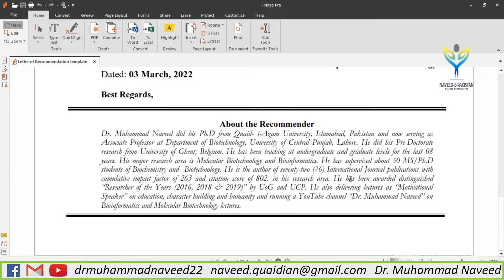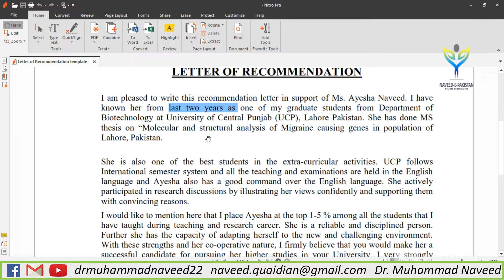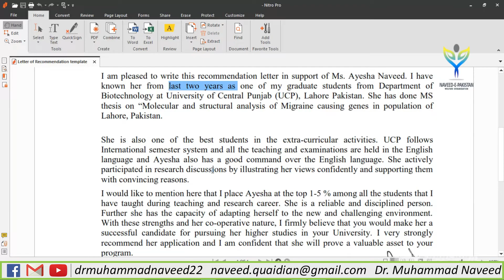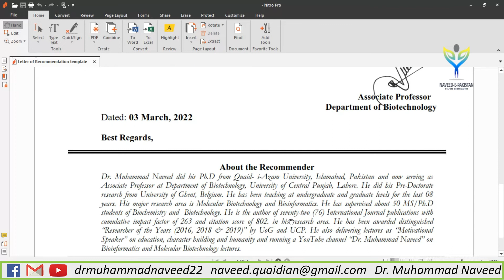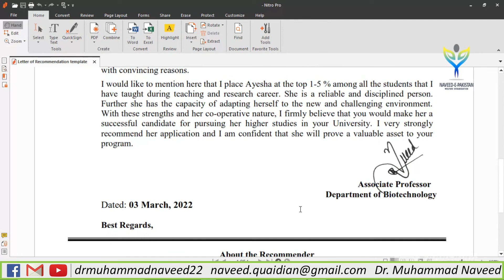Letter of Recommendation | Reference Letter | Foreign Scholarships |Lecture 140| Dr. Muhammad Naveed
I am pleased to write this recommendation letter in support of Ms. Ayesha Naveed. I have known her for the last two years as one of my graduate students from the Department of Biotechnology at the University of Central Punjab (UCP), Lahore Pakistan. She has done an MS thesis on “Molecular and structural analysis of Migraine causing genes in a population of Lahore, Pakistan".
She is also one of the best students in the extra-curricular activities. UCP follows the International semester system and all the teaching and examinations are held in the English language, Ayesha also has a good command of the English language. She actively participated in research discussions by illustrating her views confidently and supporting them with convincing reasons.

I would like to mention here that I place Ayesha at the top 1-5 % among all the students that I have taught during my teaching and research career. She is a reliable and disciplined person. Further, she has the capacity of adapting herself to the new and challenging environment. With these strengths and her cooperative nature, I firmly believe that you would make her a successful candidate for pursuing her higher studies at your University. I very strongly recommend her application and I am confident that she will prove a valuable asset to your program.

Dr. Muhammad Naveed obtained a Ph.D. degree in Biotechnology (Genomics & Bioinformatics) from Quaid-e-Azam University, Islamabad with distinction. He has won Ph.D. indigenous & IRSIP scholarships from HEC. He has done Pre-Doc research at the University of Ghent, Belgium. HEC awarded best Ph.D. (IRSIP) Scholar of the year 2013 & QAU honored him as “Distinguished Alumni” in 2017. He is doing research projects in Bioinformatics & Molecular Biotechnology. He has supervised 45 MSc., 40 MPhil. & 01 Ph.D. He has published 74 Research articles with 263 impact factor and 800 citations, 01 book, and 03 book chapters. He has been awarded distinguished “Researcher of the Years (2016, 2018 & 2019)” by UoG and UCP.